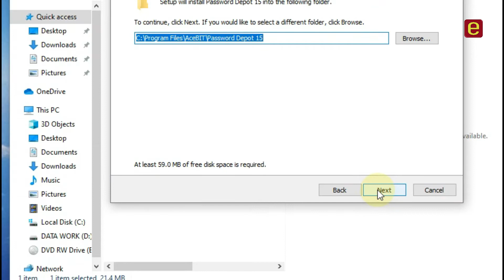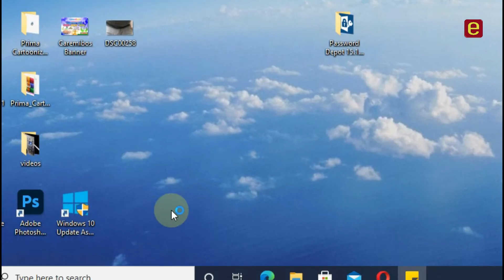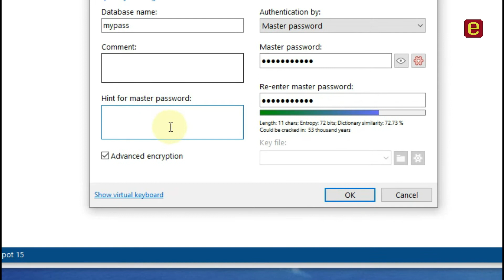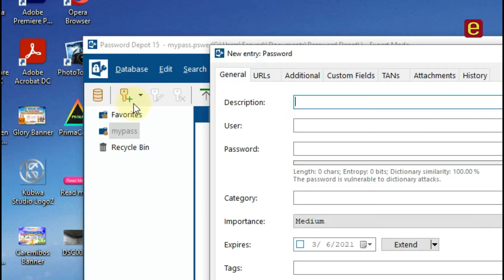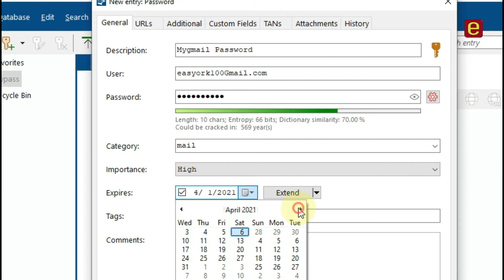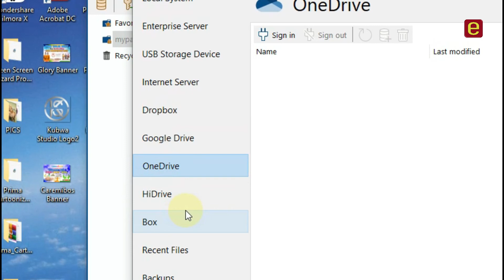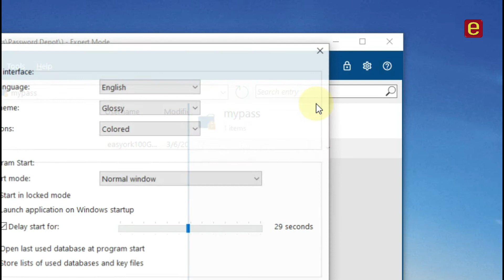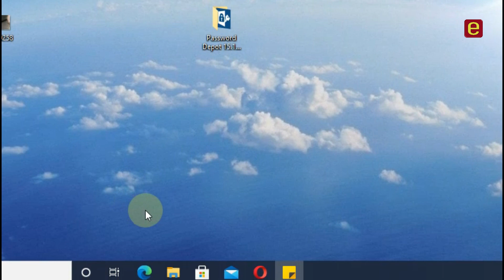How to Install and Use Password Depot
This video show how you can install and use password deposit. Password Deposit is a window application that helps you Save, Backup your passwords for the purpose of protection. It has a master password which secures all other passwords. It allows you to manage saved passwords. Watch the video and learn more.